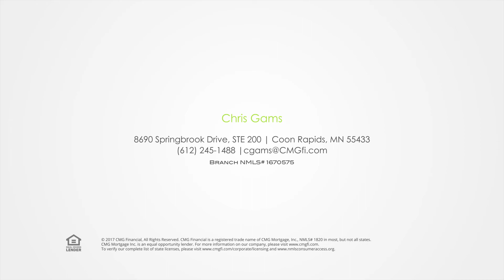CMG Mortgage Loan Officer: Chris Gams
See how Chris Gams can help you find a mortgage to fit your unique needs. Whether you’re a repeat homebuyer, first-time home buyer, real estate investor, or a homeowner looking to refinance, Chris is here to guide you through every step of the mortgage process from mortgage preapproval to loan closing.